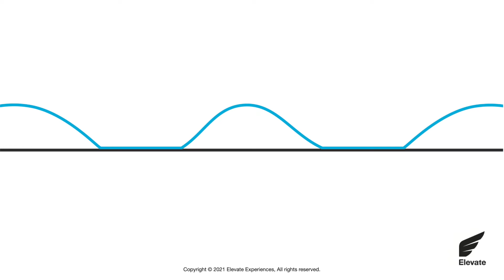Understanding Your Audience with Bryan Kramer Episode 26 on Mic Drop Events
Bryan Kramer, author of “Shareology: How Sharing is Powering the Human Economy” and “There Is No B2B or B2C: It’s Human to Human H2H”, joins us in the studio this week to offer some memorable Mic Drop moments. Bryan's unique perspective centers around the idea of connecting with an audience by understanding them as unique individuals.

He breaks down the six categories that most customers relate to, including:

Altruist - Share and give to others
Early adopter - Buy new things
Connector - Love to connect other people
Careerist - Learn and educate others
Boomerang - Moderators who help and manage others

Knowing your audience will allow you to make better connections and decisions for the event you are planning. For this reason, Bryan created a quiz designed to help people better understand themselves and their customers.

Beyond that, how people share and how they show up are two important factors that Bryan considers when planning for his own customers. We hope you enjoy this conversation and that it helps you better understand yourself and those who will be attending your event.

Be sure to check out Bryan and his company online!

Don’t miss these additional resources:

CUSTOMIZABLE PREMADE GAME SLIDES: Get your hands on our customizable slides to play games with your audience.
Instant Download
Several game options available
20 Rounds of slides Premade

Ready to Elevate your life, leadership, and events?? We share tips about what is working well for our clients, how you can maximize engagement at events, and how to elevate culture and leadership within your organization!  Follow this link, tell us a bit about you, and we do the rest!

Want to learn the secrets to having remarkable events, company culture, and audience engagement? Check out our brand new, FREE resources that will tell you everything (and I mean everything) you need to know about event planning, creating top notch culture within your organization, and engaging your audiences!
PODCAST: Mic Drop Events by Elevate Experiences

Learn event planning and event production tips, tricks and best practices from event professionals to level up your career and create event experiences that audiences love.

We’re a brand experience agency with a vision to help people and organizations live and lead at a higher level. Events and leadership are at the heartbeat of our brand. We aim to eliminate the plague of boring events and we do this by equipping event planners with tips, best practices, and resources. In the event arena, we offer consulting, planning, hosting, and production. We also help teams improve culture and grow in leadership skills.